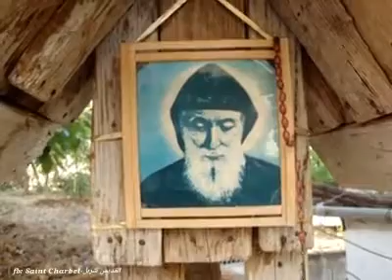مزار القديس شربل في بلدة مجدليا قضاء زغرتا - شمال لبنان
▪️Like our page on facebook:
Saint charbel - القديس شربل